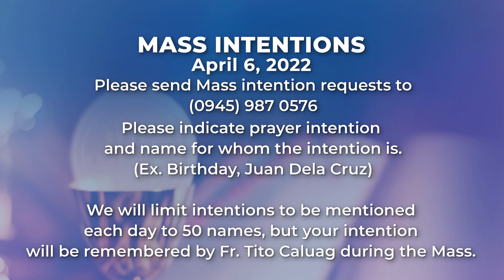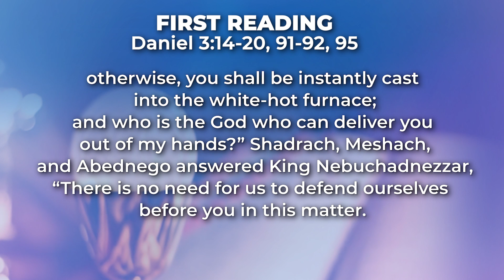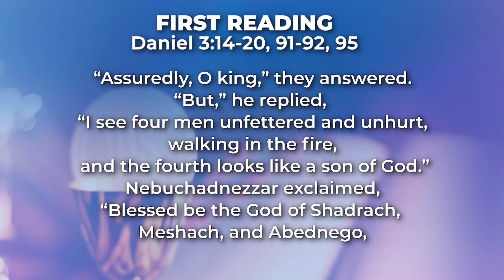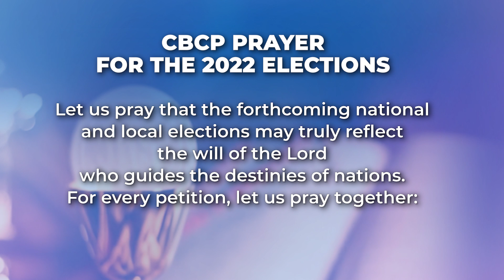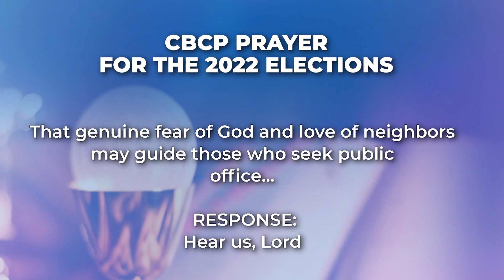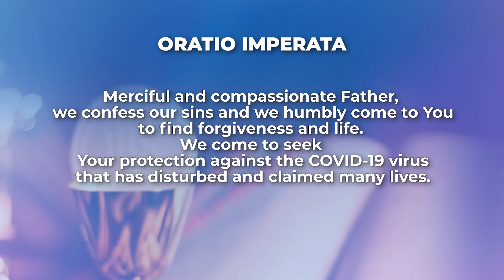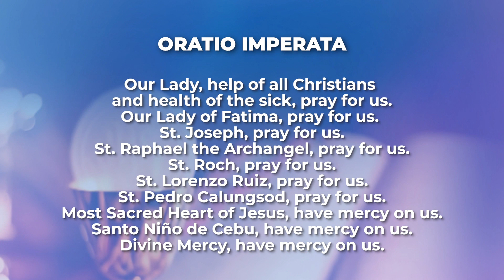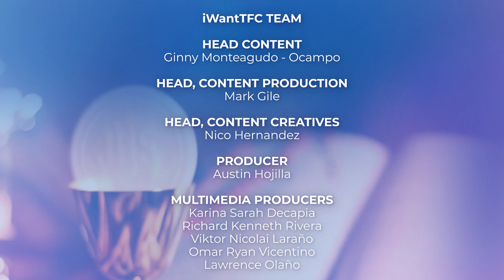April 6, 2022 | We Must Choose Christ And Remain In Him | Kapamilya Daily Mass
The Gospel of John reminds us that to choose is part of our faith. This is why to become a disciple of Christ, we must: one, choose Christ; two, remain in Him and in His mission, and three, embrace His truth. Discipleship does not stop in choosing and believing that He is the Son of God; we also need to remain in Him and His word in the everyday. Discipleship calls for consistency and devotion.